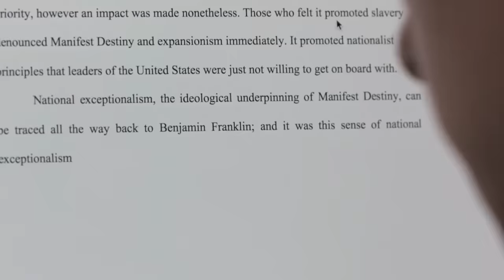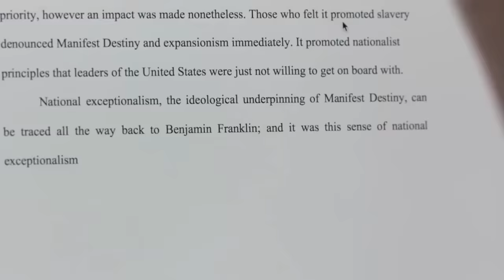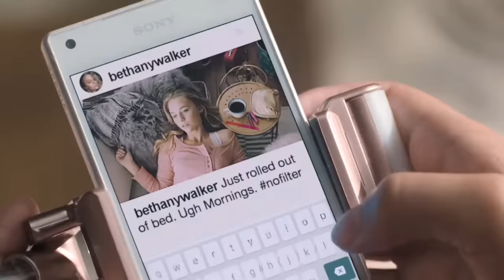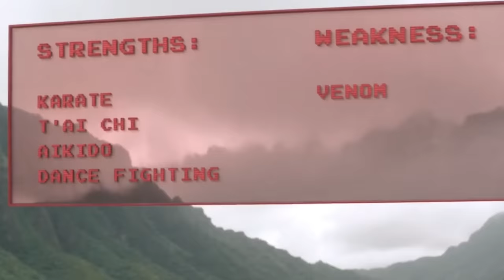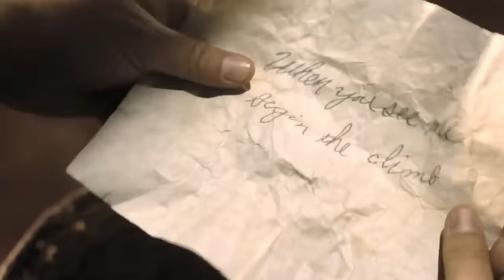Jumanji: Welcome to the Jungle (2017) Movie Explained in Hindi/Urdu Story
Jumanji: Welcome to the Jungle (2017) Adventure movie explained in Hindi Urdu. The American Adventure Fantasy film “Jumanji Welcome to the Jungle” story summarized with a full ending in हिन्दी explanation. The plot is about a young boy receives a Jumanji board game, unaware of its extraordinary powers.When he activates it, he is transported into the world of the game.

Jumanji: Welcome to the Jungle is a 2017 American film (Full Thriller Movie Explained in Hindi). In my opinion, you should definitely watch this movie because it teaches us a valuable lesson about friendship and reminds us to have faith in ourselves no matter what. Although some things may seem impossible, with time and the right mindset, they can become possible. Moreover, this movie is filled with emotions and sentiments, making it enjoyable for people of all ages.

Credits:

Images and footage Source: Millennium Films and Summit Entertainment
Director: Renny Harlin
Producer: Boaz Davidson
Editor: Vincent Tabaillon
Based on: Hercules: The Thracian Wars by (Sean Hood)